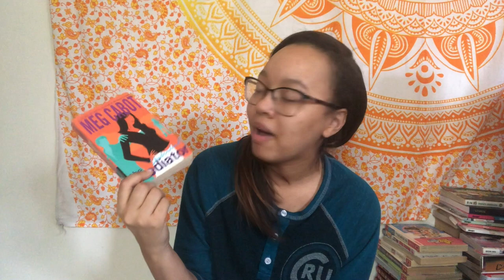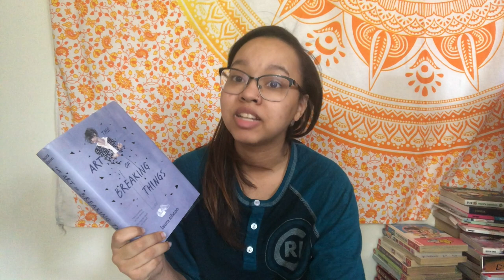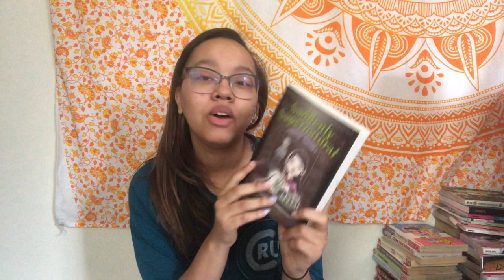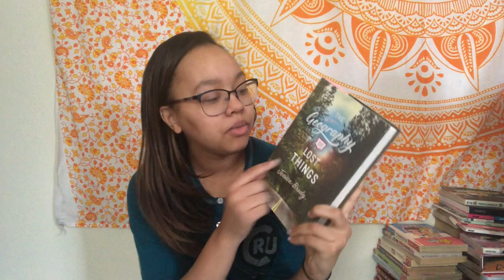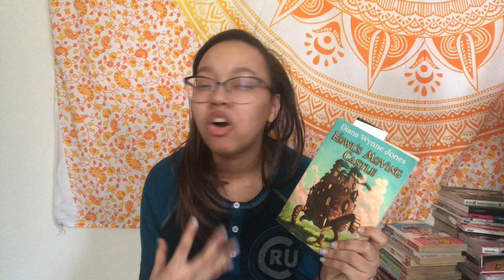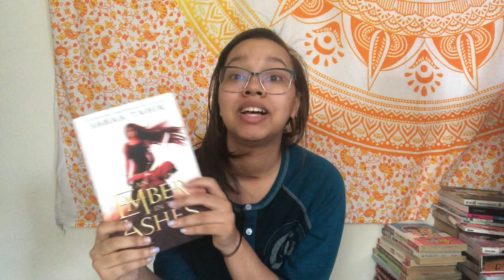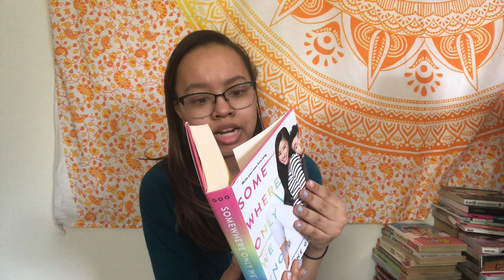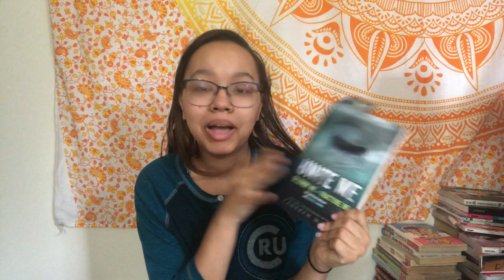Books I want to read in May!